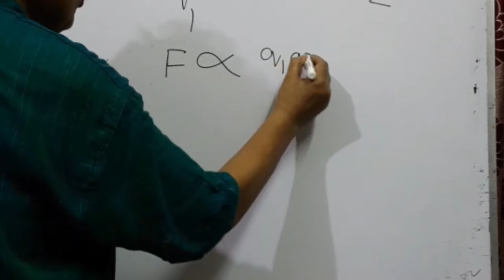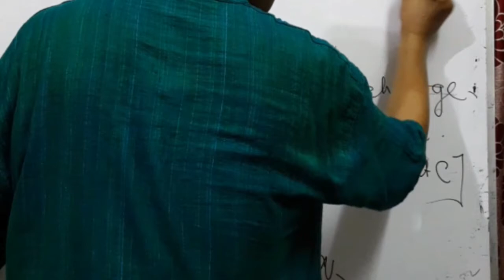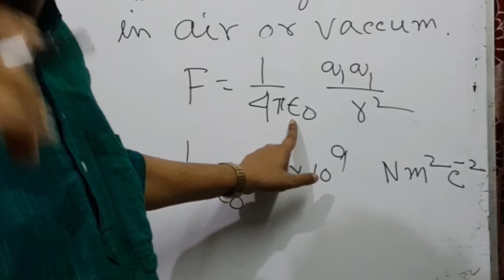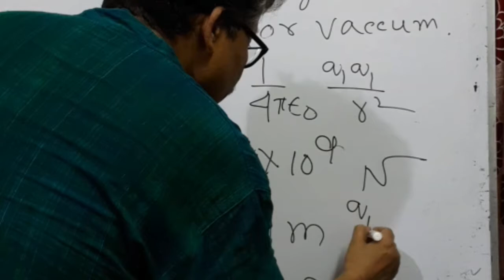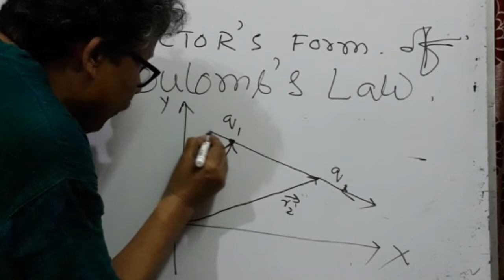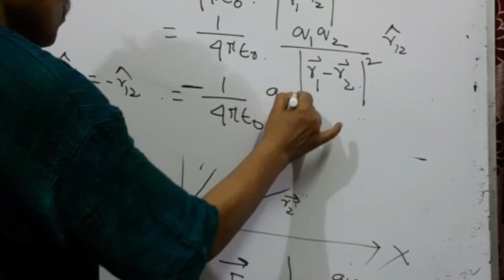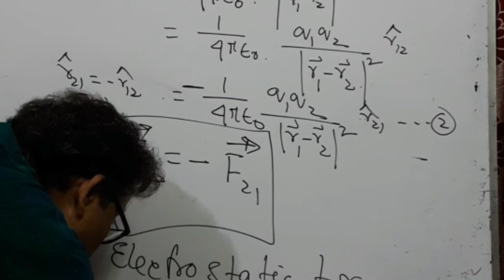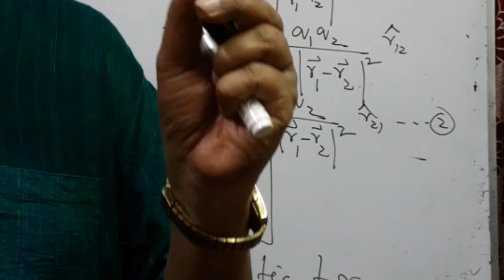COULOMB'S LAW IT'S MATHEMATICAL FORM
VECTOR FORM, PERMITTIVITY ETC.